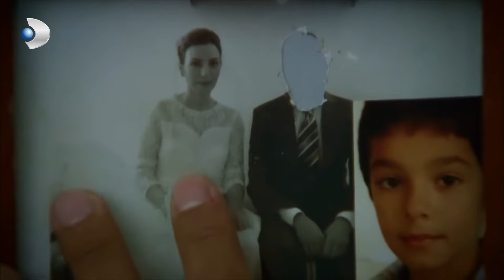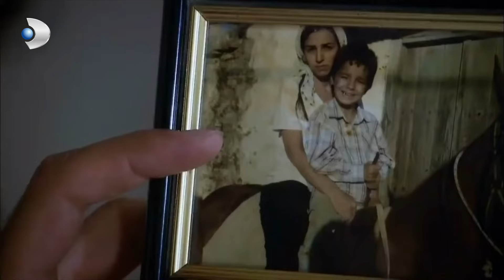Kerim, Annesini Rüyasında Gördü | Fatmagül'ün Suçu Ne? Özel Bölüm